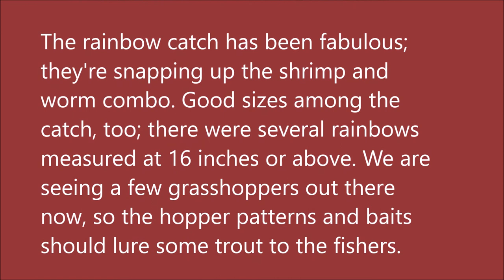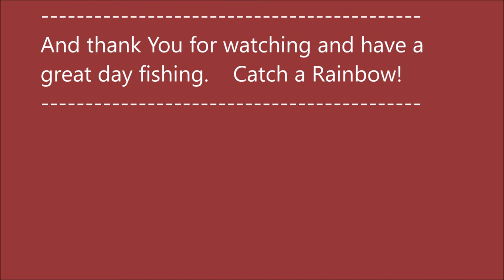September 30, 2020 Arkansas White River Trout Fishing Report